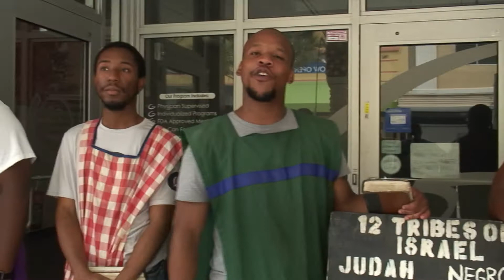Yahawashi Will Rebuke 2/3rds For Their Unfaithfulness